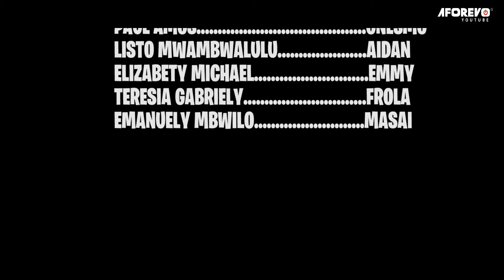Ujana Wamoto - Latest Bongo Swahili Movie / African Movie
Aforevo Title:Ujana Wamoto